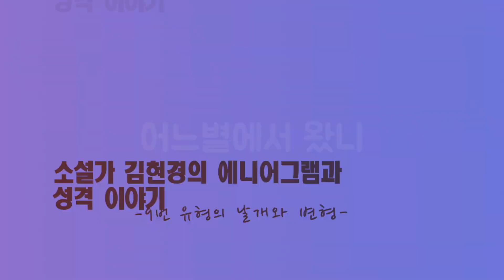9번이라고 다 같은 9번이 아니여~ '어느 별에서 왔니 시즌 2' 22(5)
-9번 유형 게스트 특집 제 5편!
9번 유형의 날개와 하위유형을 통해
보다 다양한 9번 유형의 모습을 알아봅니다.

-9번 유형은 6번 유형과 함께
겉으로 드러나는 모습이 가장 다양한 유형이지만
그만큼 고정된 이미지 탓에
가장 많이 헷갈리는 유형이기도 합니다.
이번 시간에 그 오해와 선입견을 풀어봅니다!

-다음 편 예고 : 9번 유형의 궁합

-어느별 애청자 애칭 선정 투표를 진행 중입니다!
1)별난 : 별+나인
2)구별 : 9+별
3)지구별 : 지구 + 9 + 별
4)나인별 : 9 ‘나’인 별
5)에랑 : 에니어그램+사랑
제작진이 선정한 5개의 후보들 중
가장 불리고 싶으신 애칭을 골라 댓글로 달아주세요.
투표는 22회 업로드 기간까지 받습니다.
공모에 참여해 주신 모든 분들께 감사드립니다^^